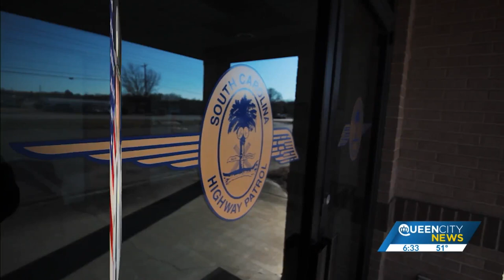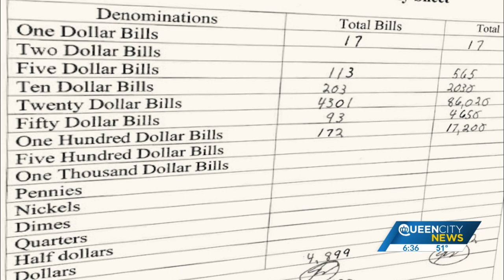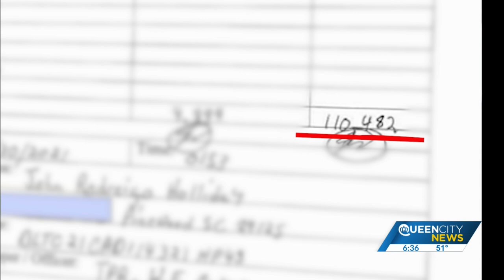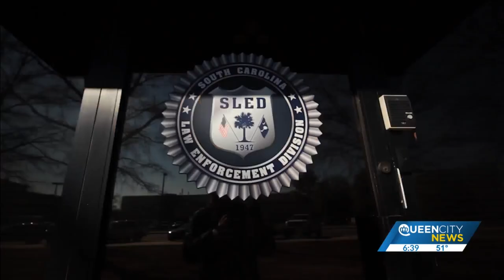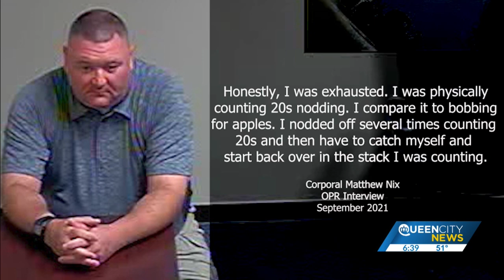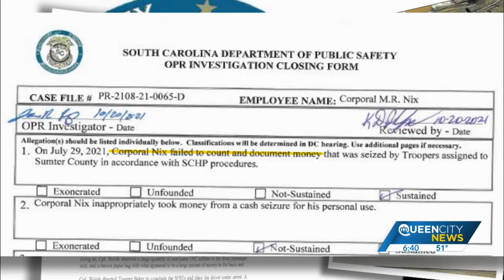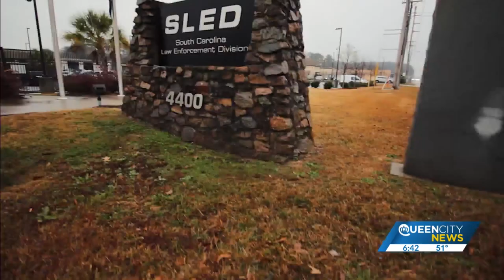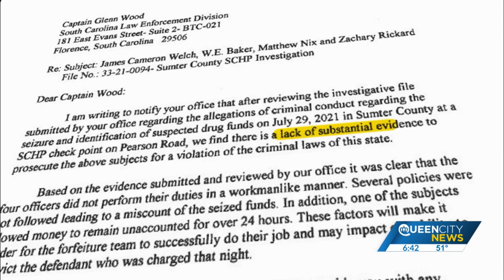'Trooper Tarnished': A SC 'Trooper of the Year' demoted, relocated following $100K cash seizure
A South Carolina trooper is back on patrol, months after a state investigation into allegations he took money from a traffic stop. Even after the state's investigation finished, questions remain concerning how much money was seized that night.